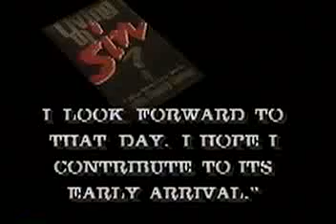5-15 Bishop Spong -VS- Dr. Martin - Topic : Sexual Ethics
A debate between the controversial Episcopal Bishop of Newark, N.J., Rev. Spong, and Dr. Martin concerning. "Should the church condemn or condone homosexual and premarital sex?" Dr. Walter Martin, Dr. John Spong, Roger Montgomery Debate these Topics and More on the John Ankerberg Show.

 This was Dr. Walter Martin's Last Debate before his Death. 1989 (June 24) Debate with Bishop Spong on "The John Ankerberg Show," the weekend prior to his death. 1989 (June 26) Walter R. Martin died peacefully at his home in San Juan Capistrano, California. He was 60 years old. Link to his Site Below